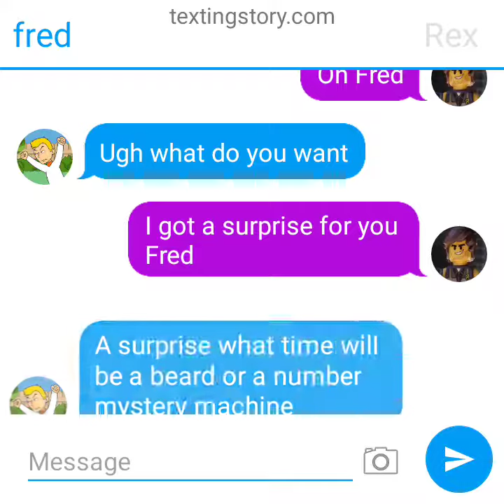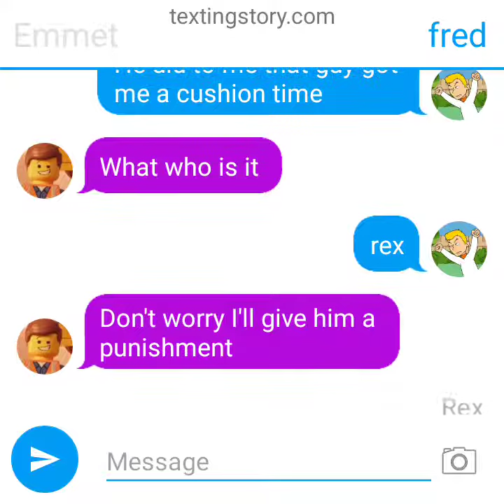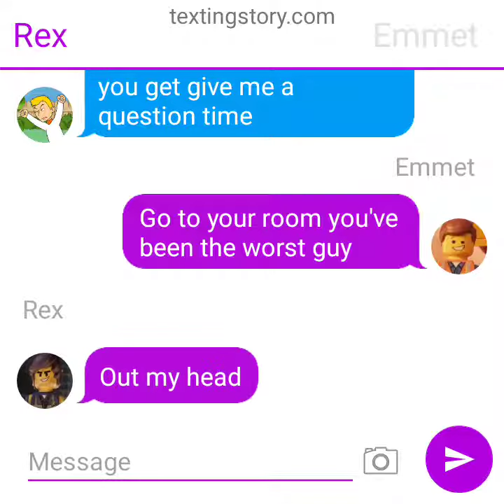Rex dangervest gift a fred a concussion time get grounded